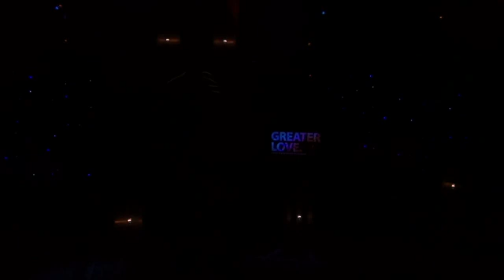Weekly Grove Sermon - Join Us!